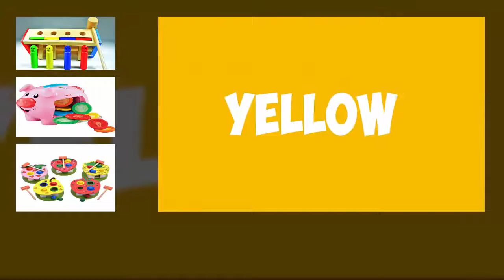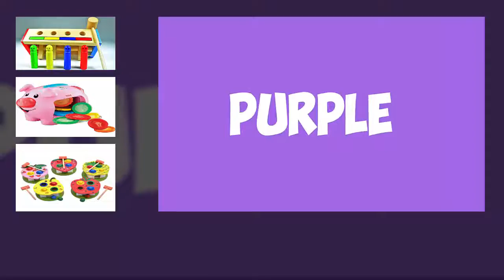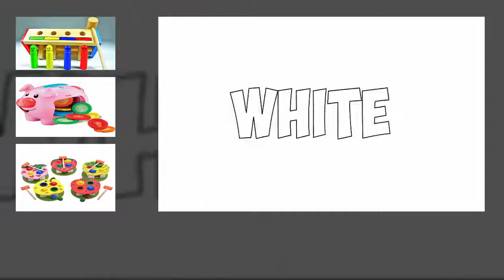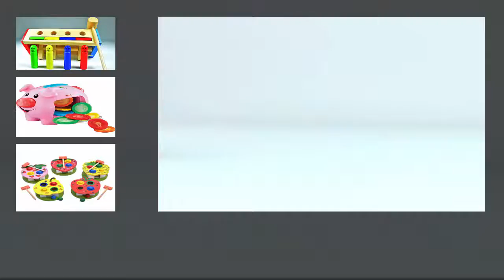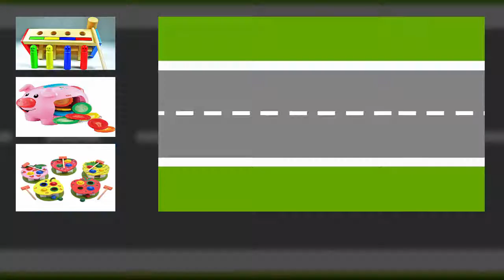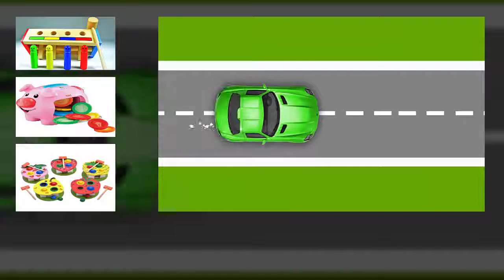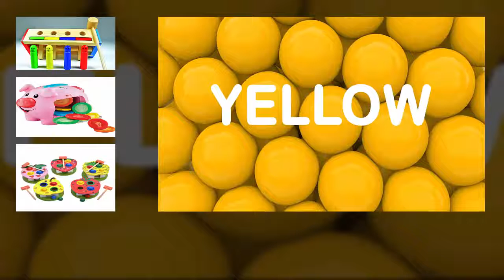Learn Colors with Wooden Ball Hammer Education Toys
Video Learn Colors with Wooden Ball Hammer Education Toys